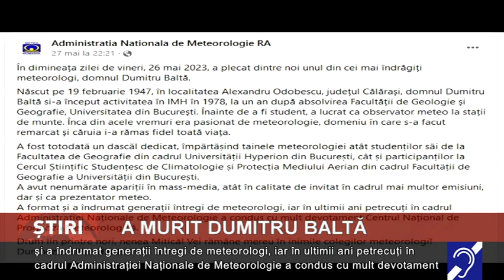A murit Dumitru Baltă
Doliu la Administrația Națională de Meteorologie! Dumitru Baltă a murit vineri. Meteorologul a fost găsit în stare de inconștiență de o prietenă care a mers să-l viziteze acasă, pentru că acesta nu mai răspundea la telefon. Mai târziu, s-a constatat că expertul în meteorologie era infectat cu coronavirus, iar acesta a fost transferat de urgență la Spitalul Colentina.